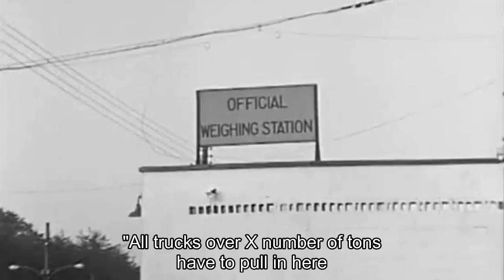Herb Stern - Route 66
Herb Stern bought up army surplus ammunition and smuggled it across the country to ship to Israel in 1948.

“Eyewitness 1948: The American Contribution” is a short film series produced by Toldot Yisrael with the support of the Ruderman Family Foundation, focusing on the efforts of Americans in the period leading up to the founding of the State of Israel. Films in the series describe WWII veterans (Machal) who fought in the War of Independence; volunteers who smuggled weapons, machine parts, and uniforms overseas; businessmen who raised funds to help bring Holocaust refugees to Palestine; and doctors, nurses, journalists, students, etc., who were eyewitnesses to Israel’s founding. Stories are selected to give American Jews a sense of pride in their role in building the State of Israel and to help educate Israelis about the unique contribution that Americans made to Israel's founding.

Interviews for this series were made possible through a grant from the William Davidson Foundation.

Producer: Eric Halivni (Weisberg)
Director: Tal Ella
Production: Peleg Levy
Cinematography and Interviewer: Joshua Faudem
Editor: Nahum Grinberg
Original Score and Sound Editor: Uri Kalian
Research: Yael Biron
Graphic Design: Idit Keshales, Pickles Design

Photos courtesy of Herb Stern
Video footage of weigh station by Rick Ray/Shutterstock.com